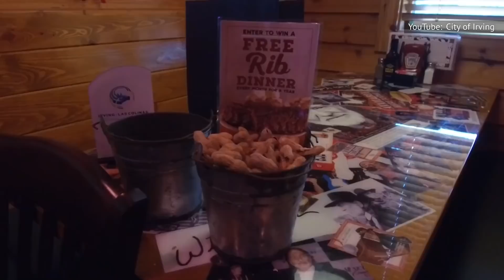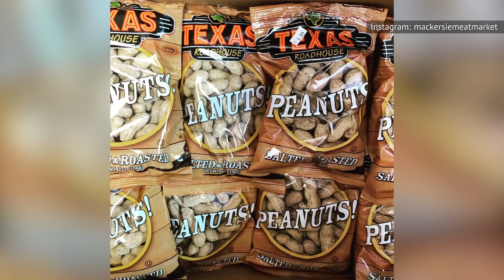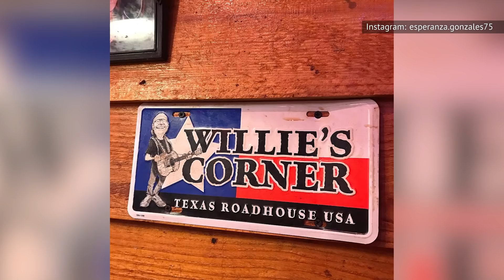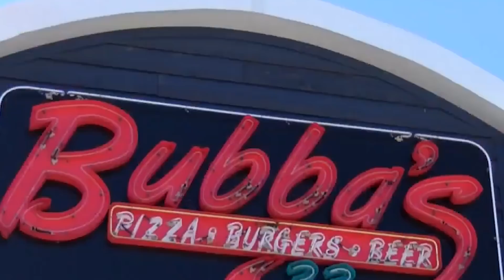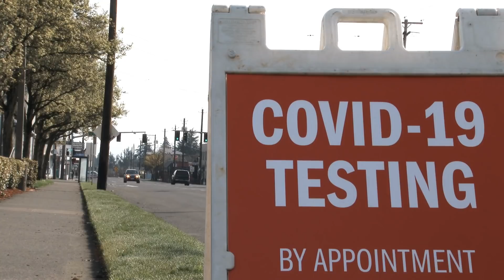La Verdad Que No Sabías Acerca De Texas Roadhouse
Texas Roadhouse ha pasado de tener un local original a convertirse en la mayor cadena de filetes del país. ¿Cómo ha conseguido este restaurante una transformación tan impresionante? Es toda una historia, y tal vez no la que esperarías. Esto es lo que no sabías sobre Texas Roadhouse.

Es comprensible que asumieras que la historia de Texas Roadhouse comenzó en el estado de Texas. Al fin y al cabo, está en el nombre del restaurante. Pero la cadena comenzó a cientos de kilómetros de distancia, en Indiana. En 1993, el fundador Kent Taylor abrió el primer Texas Roadhouse en Clarksville, una ciudad situada a orillas del río Ohio, justo enfrente de Louisville, Kentucky. De hecho, a día de hoy, la sede de la empresa se encuentra allí.

Pero, según Funding Universe, ni Texas ni Indiana fueron la inspiración culinaria original de Taylor. Este ávido esquiador adoraba las montañas de Colorado, donde vivió durante muchos años. Después de mudarse a Indiana — donde dirigió varios restaurantes de comida rápida e informal —, Taylor decidió probar dirigir su propio restaurante.

Naturalmente, optó por un tema de Colorado. En 1991, con el apoyo financiero del ex gobernador de Kentucky John Y. Brown, Taylor abrió en Louisville el Buckhead Hickory Grill, conocido como Buckhead Mountain Grill.

Cuando el negocio demostró ser un éxito inmediato, el par hizo planes para un segundo local, esta vez en Clarksville, pero no acordaron sobre cómo dividir las ganancias. Aún queriendo abrir un restaurante en Indiana, Taylor encontró nuevos inversores, pero la temática de Colorado pertenecía a Buckhead. Así nació Texas Roadhouse. En 1994, Taylor vendió su participación en Buckhead sin mirar atrás.

Comenzó en Indiana | 0:00
El fundador vivió con sus padres | 1:45
La más grande de Estados Unidos | 2:55
Cacahuates y pan | 3:51
El rincón de Willie | 4:49
Sin almuerzos | 6:04
Danza en línea | 7:19
Populares durante la pandemia | 7:51
Otras dos cadenas de restaurantes | 9:07
La muerte de su fundador | 10:26